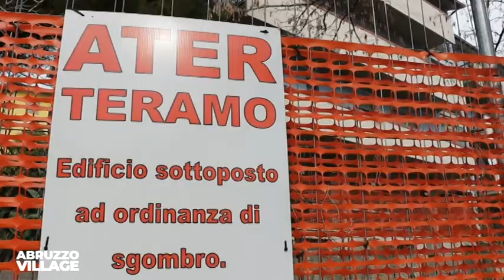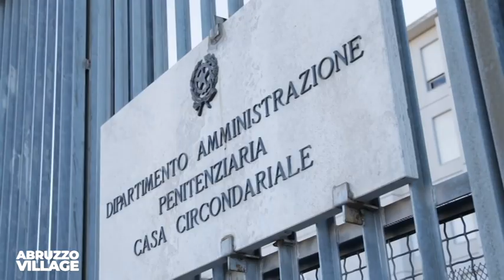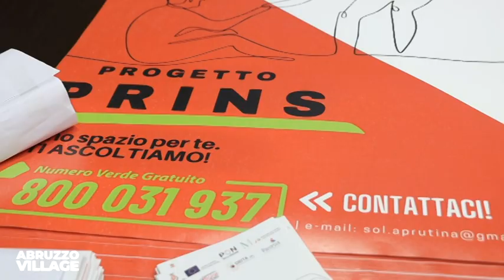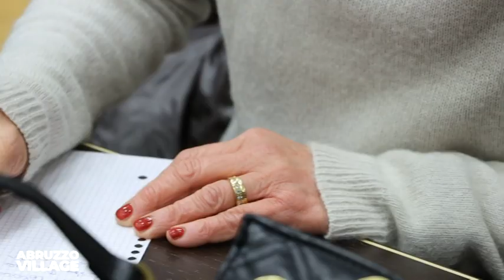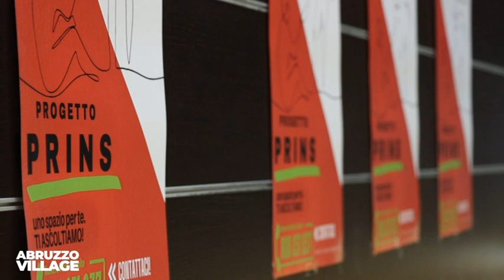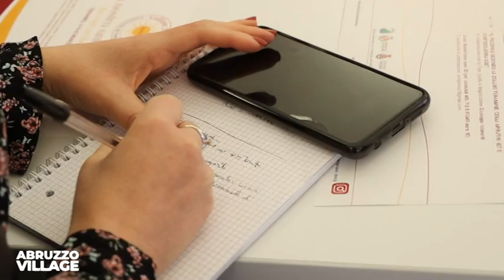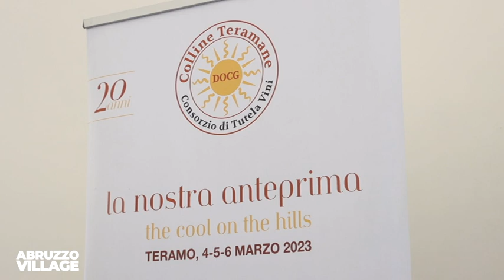abruzzo village 28 febbraio 2023